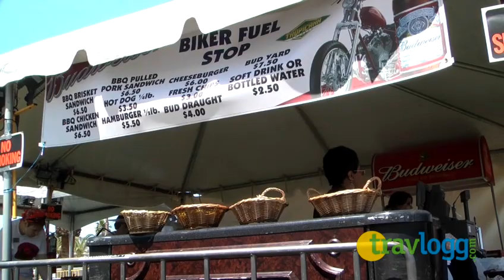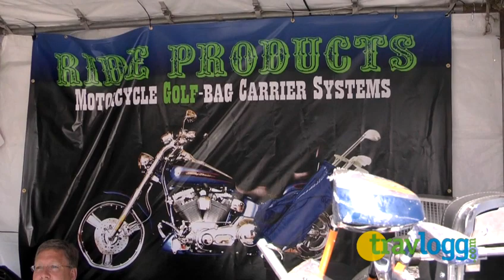Laughlin River Run 2010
Travlogg.com. If you're into motorcycling, the Laughlin River Run is a don't miss event. They have live music, custom bike contests, beauty contests, lots of bike products and a whole lot more! Laughlin is about 75 minutes south of Las Vegas.